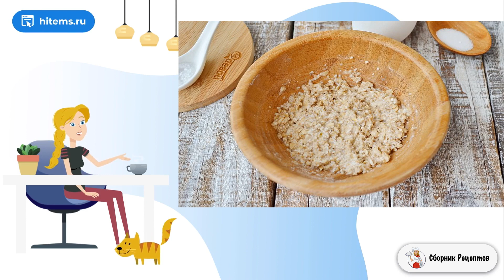Печенье по Дюкану. Стол рецепты с фото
Даже если вы сидите на диете, это не повод отказываться от чая с печеньем! Это печенье можно испечь на этапах Атака и Круиз. Диета Дюкана позволяет использовать овсяные отруби, попробуем?    Как приготовить печенье по Дюкану? Это очень легко и просто, и я сейчас вас научу. Овсяные отруби обязательно нужно размолоть в муку, это позволит печенью быстро испечься в духовке. Помните главное правильно диеты: дневная норма отрубей на этапе Атаки — 1 ст.л, на Круизе — 2 ст.л, этап Закрепление и Стабилизации — 3 ст.л! Это печенье можно испечь как на силиконовом листе, так и в силиконовых формочках, ведь тесто жидкое. Пробуйте и худейте с удовольствием!

Ингредиенты:
Овсяные отруби — 1,5 Ст. ложки,
Кипяченая вода — 1 Ст. ложка,
Яйцо — 1 Штука,
Разрыхлитель — 0,3 Чайных ложки,
Соль — 1 Щепотка,
Заменитель сахара — По вкусу,

Вкусные рецепты, Рецепты в домашних условиях, Видео рецепт, Домашние рецепты вкусно и просто, Рецепт классический с фото пошагово, Рецепт очень, Ленивые рецепты, Рецепты с фото, Рецепт как приготовить,